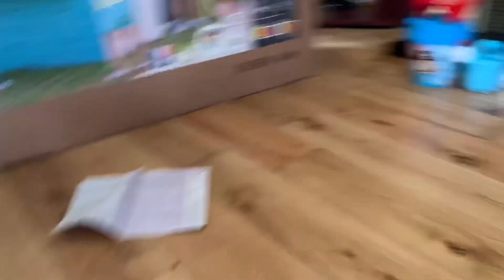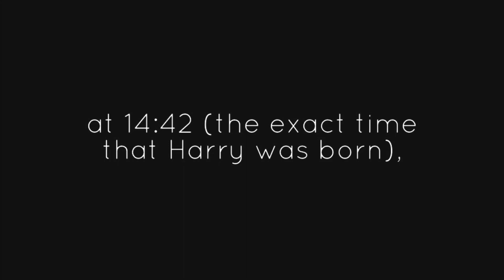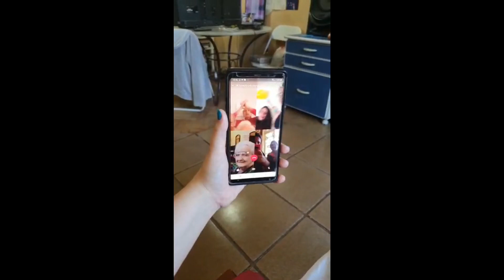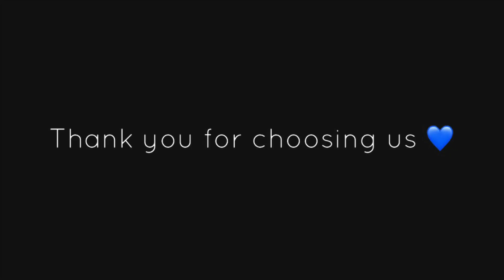HARRY IS 3!! GOLDEN BIRTHDAY VLOG OPENING PRESENTS AND CELEBRATING WITH FAMILY - MarisJournal Vlogs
Harry bear is officially 3 years old today!!! 💙💙 We finally made it to the last birthday vlog and it makes me nostalgic already (since I’m posting this on the last day of August lol).

We had a very chilled day at home, opened Harry’s presents all morning, played a lot, sang happy birthday just the 3 of us with cupcakes, took thousand pictures, rested a bit and then sang happy birthday with our family (on whatsapp) at exactly 14:42, the time that Harry was born and wS officially 3.

We are very thankful to have such a loving and caring family and it really makes all the difference, specially when you live in another continent, far away from everything and everyone.

Also, spoiler alert, Harry felt aslee while we were singing happy birthday 😂🙈

We just rested, played, watched tv and took more pictures for the rest of the day - and ate lots and lots and loooots of sweets and cake LOL

Again, for Harry bear to read this in the future: “we love you more than life baby, and we had the time of our lives celebrating you on your golden birthday. We know you’re not gonna remember much of this day in the future, but we hope you cherish having these vlogs and so many pictures and videos to look at. What matters the most is that you know how much loved you are (not only by us, but by nana, dinda, bisa, vovô Leco and all our family!!) and how happy you make us - every single day. Thank you for choosing us to be your family. We’ll always have your back and we’ll always love you more than all the stars in the sky. Love, mummy”

I hope you guys liked the vlog and some fun with us!

NEW POSTING SCHEDULE COMING SOON! Stay tune :)

Beijos

Ps: my comments are STILL DISABLED guys, so feel free to leave a comment on my facebook page (MarisJournal) or on my last Instagram post ❤️ I really like to engage with yall and it’s been really important for my channel to grow and for me too! 💕 I also have no idea when/ if they will be back up again.. 😢🤷🏼‍♀️

*Youtube library